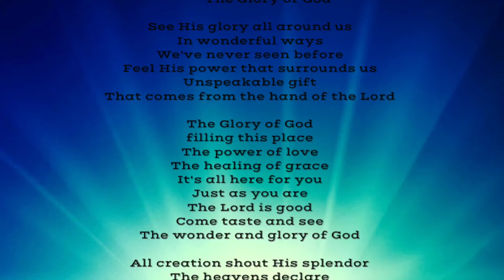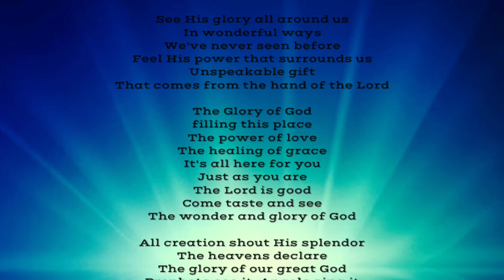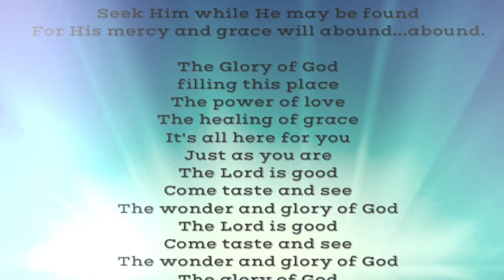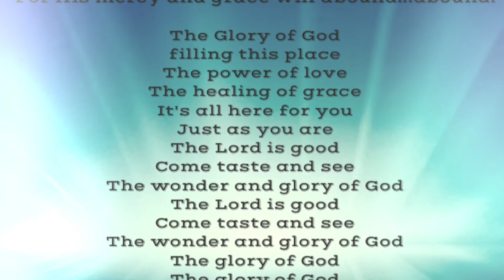The Glory Of God- Johnny Hall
From The Glory Of God

The Glory Of God Words & Music by Luke Garrett/Mike Harland